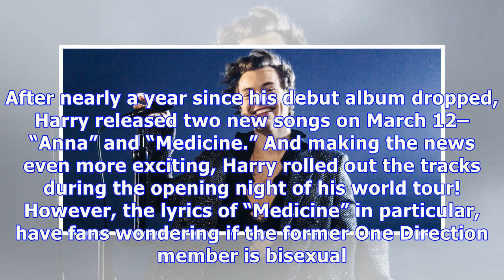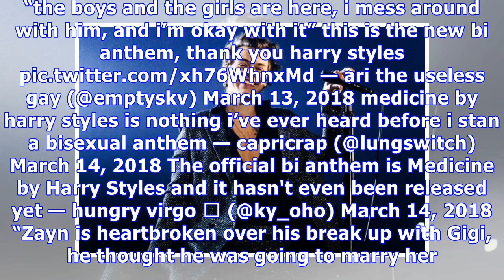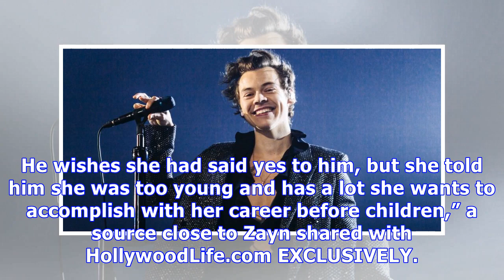Is Harry Styles Bisexual? Fans Believe He Addresses Sexuality In New Song ‘Medicine’